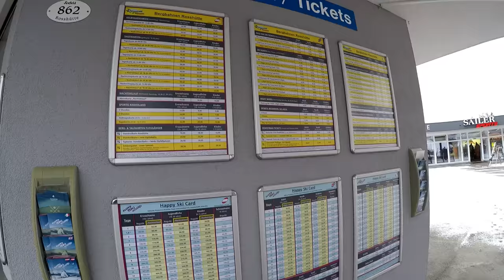On Top of the World in Austria